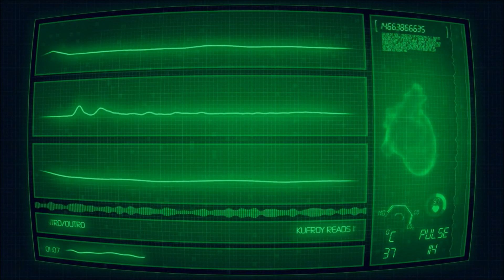"The Bed By The Window" by Alvin Schwartz CREEPYPASTA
Another story by Alvin Schwartz! Hope Y'all get better sleep than George did :D